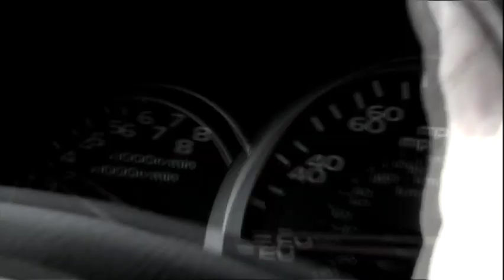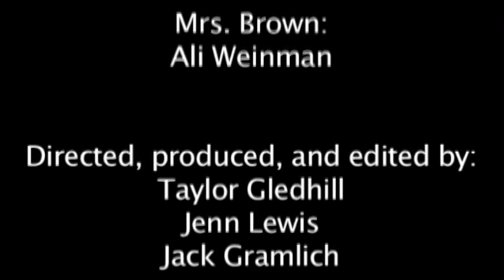Doctor Brown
Jack Gramlich
Taylor Gledhill
Jenn Lewis

CHS Films